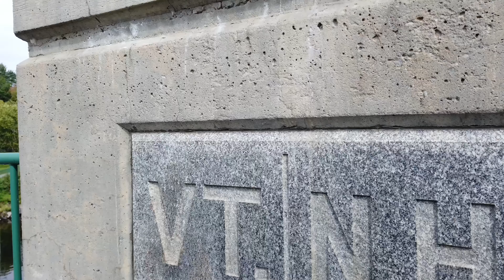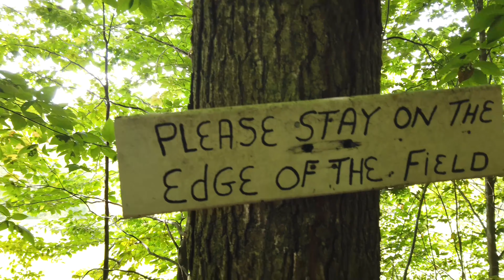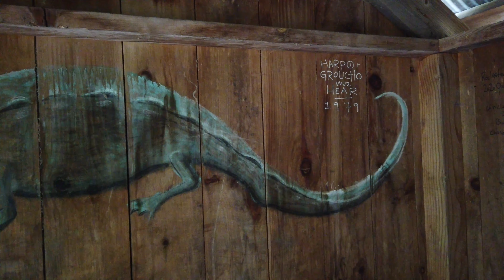AT SOBO ‘21 - Episode 15 - Hanover to Killington (Thru Hike Days 54 - 57)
Hi folks! Welcome to the last instalment of my AT adventure (for now, at least!). As I mentioned earlier, I made the decision to end my hike at Rutland, VT, and upon reaching Killington, I ended things there.

Vermont has been beautiful, boring, exhilarating, scary, relaxed… the AT in a nutshell. It was a fantastic end to my experience.